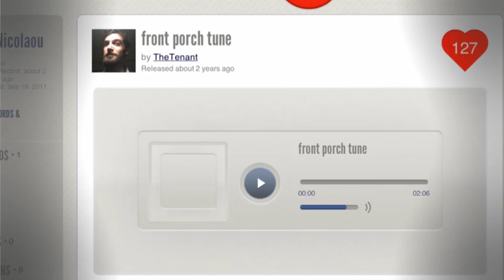GOOD NIGHTS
A patchwork-quilt video collage of what it's like to be on a physical journey and far apart from the ones you love.

This short film captures the essence of our collaboration RE: THE ROAD. Watching "Good Nights" immediately gives the you a complete sensory experience of what it's like to be on a physical journey and far apart from the one(s) you love. "Good Nights" also embodies the creative collaborative process that hitRECord uses to create art. Thousands of image, video and audio records were contributed to our collaboration RE: THE ROAD, and a handful of RECorders edited them together creating this patchwork-quilt video collage. "Good Nights" started out as an instrumental guitar piece by TheTenant (Cyprus). theboxsets (USA) added music, lyrics and a vocal performance. xobreexo23 (USA) shot a series of self portraits to create a visual through-line. tori (United Kingdom) and IrmaVep (United Kingdom) tied the entire piece together physically and stylistically by providing art-direction and stop-motion video editing.

And, thanks again,
J